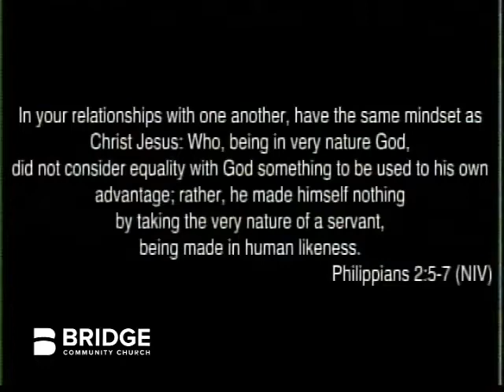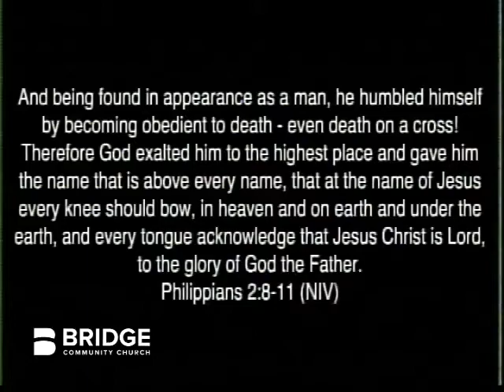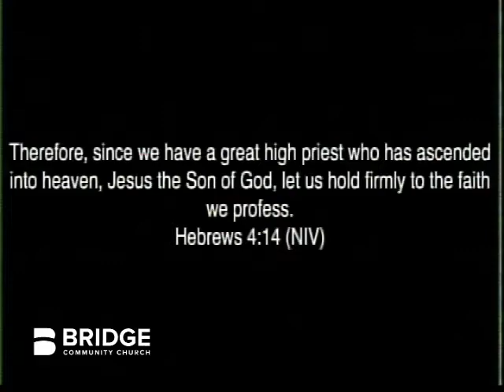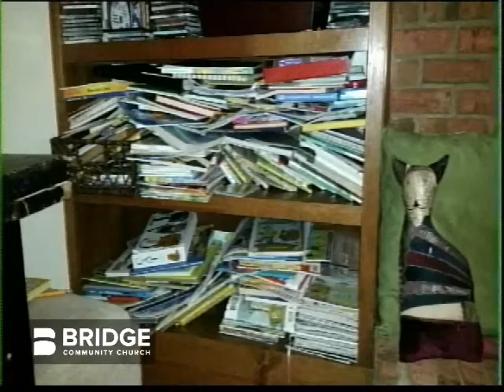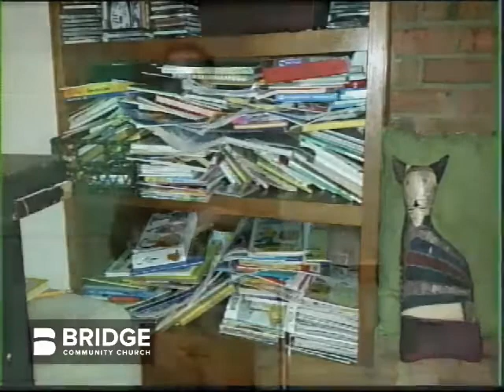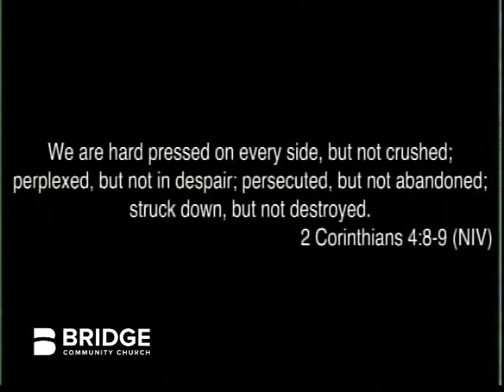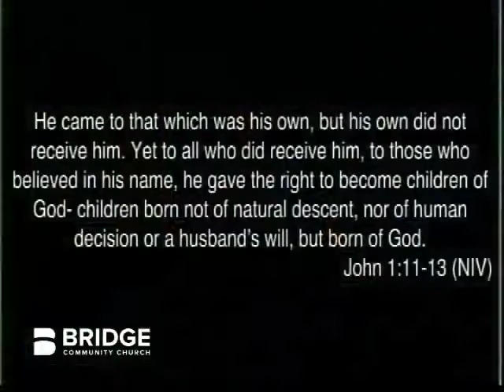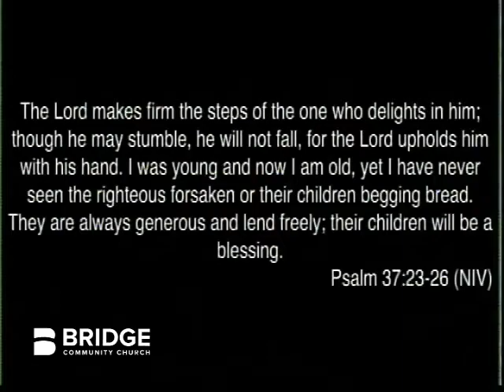Bookends of Hope - 12/17/2017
Come join us !!. Speaker: Pastor Danny Kurimay. John 1:1-1, Philippians 2:5-11, Hebrews 14:4-4.